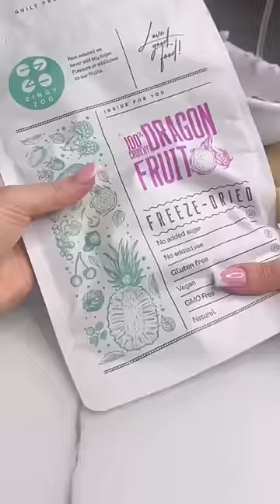Bubble bath ASMR 😱